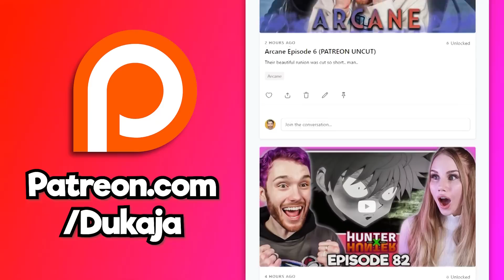GON FINDS PITOU!!